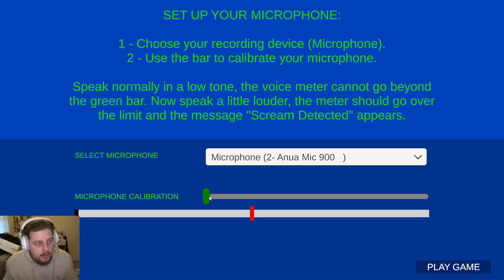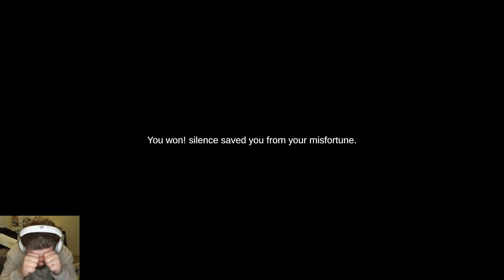SHHH! NEW 'DONT SCREAM' or Restart Challenge!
Welcome to the most terrifying challenge yet - Dare to Try SHHH? The NEW 'Don't Scream' Challenge! In this video, we're taking you through a haunted house filled with jumpscares that will test your courage. Can you survive 20 minutes without letting out a single scream?

This isn't just any haunted house - it's a labyrinth of fear, filled with ghostly apparitions and the eerie presence of a ghost girl. Every corner you turn, every door you open, could lead to a heart-stopping scare.

The rules are simple: don't scream or you'll have to restart the challenge. It's a test of nerves, a test of courage, and it's definitely not for the faint-hearted.

I promise you, this is better than any 'Don't Scream' challenge you've seen before. It's more terrifying, more intense, and will keep you on the edge of your seat from start to finish.

So, are you ready to take on the challenge? Can you survive 20 minutes in this haunted house without screaming? There's only one way to find out. Tune in, hold tight, and remember - don't scream! SHHH!